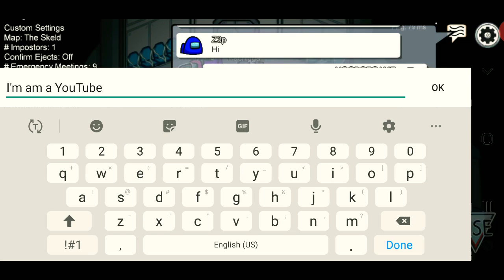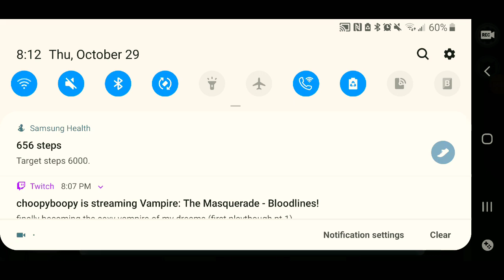Playing Among us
like and I will kiss you